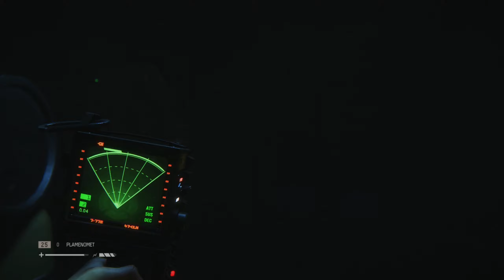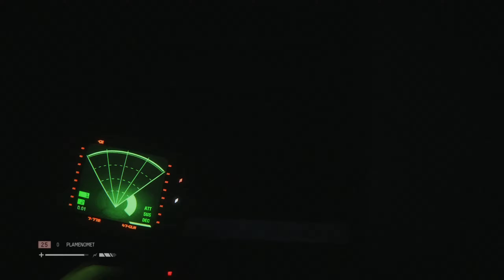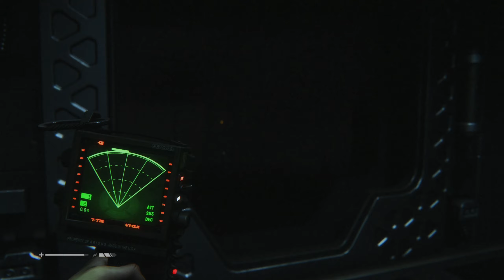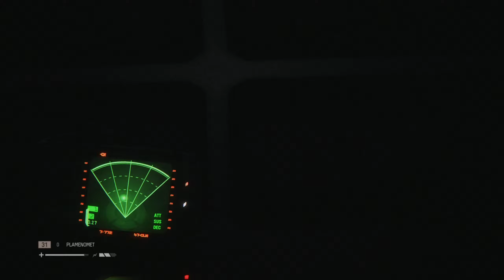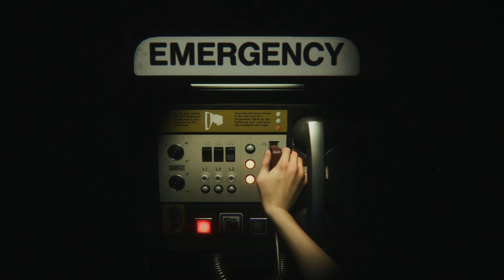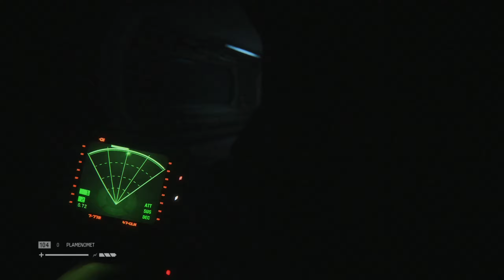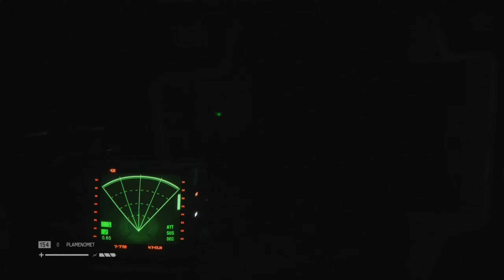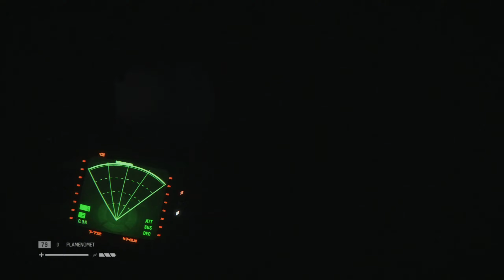Alien: Isolation (2014) (CZ subs) / 27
Alien: Isolation is a 2014 survival horror game developed by Creative Assembly and published by Sega for PlayStation 3, PlayStation 4, Windows, Xbox 360, and Xbox One. Based on the Alien film series, the game is set 15 years after the events of the original 1979 film, and follows engineer Amanda Ripley, daughter of Alien protagonist Ellen Ripley, as she investigates the disappearance of her mother aboard the space station Sevastopol. Once inside, Amanda discovers that the station has fallen into disarray due to an Alien creature on the loose and must find a way to escape. The game emphasizes stealth and survival horror gameplay, requiring the player to avoid, outsmart, and fight enemies with tools such as a motion tracker and flamethrower.

Default gamma settings, film grain: ON
Bad lip-sync and missing audio when you get ki**ed: limit game FPS to 60 in your GPU drivers and ingame enable VSYNC. What to do with stuttering in rendered cinematics i dont know :(

- Game machine: Windows 11, Core i9 9900k, RTX 2070 Super, 32GB DDR4 3200MHz
- Captured with Elgato 4k60PRO, OBS Studio. Core i5 8500, 16GB DDR4 3000MHz, Geforce GTX1080, Windows 11
- Edit Vegas 17 PRO